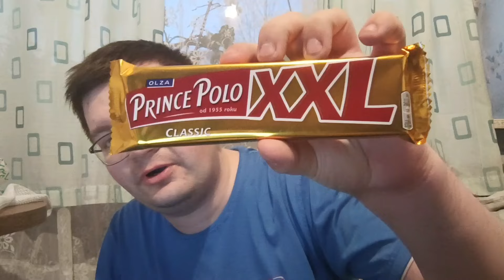Ragaujam batoneli "PRINCE POLO"